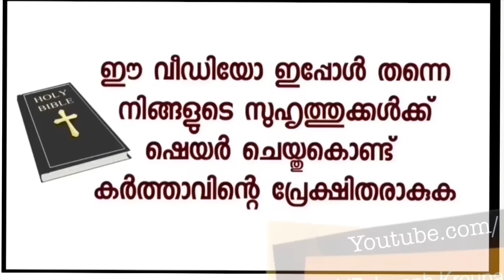ഉടമ്പടി ആരാധനയിൽ ഹൃദയസംബന്ധമായ അസുഖങ്ങൾ ഉള്ള 8 പേരെ ഈശോ സുഖപ്പെടുത്തുന്നു എന്ന സന്ദേശം ഉണ്ടായിരുന്നു